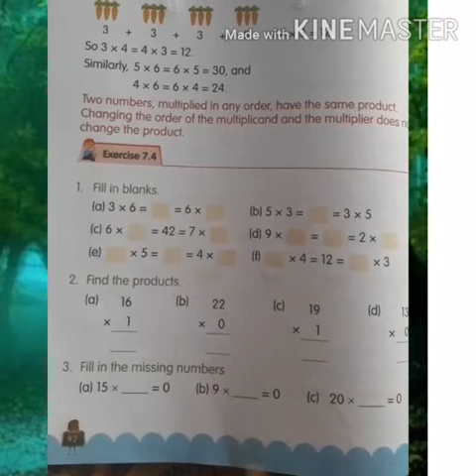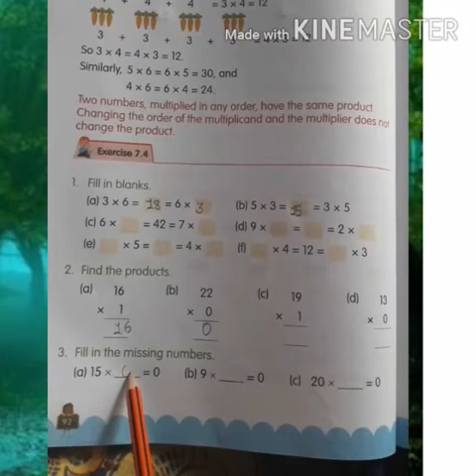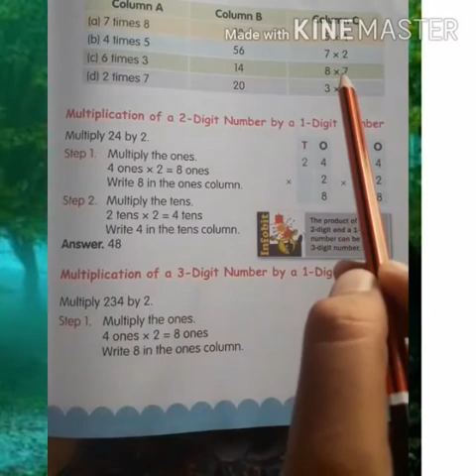Class 2nd /Subject Maths